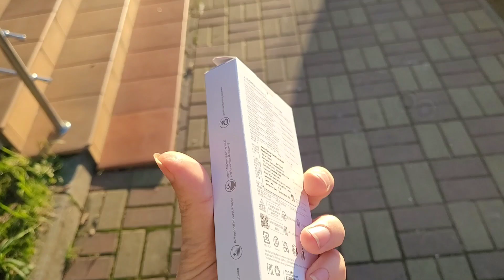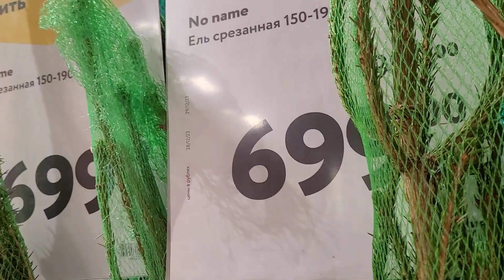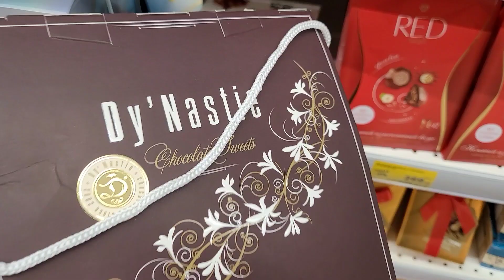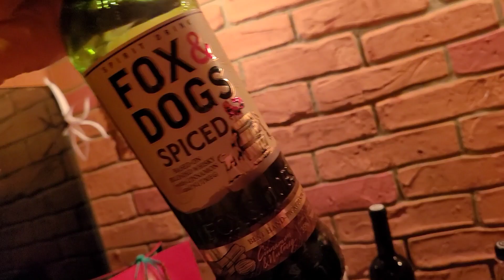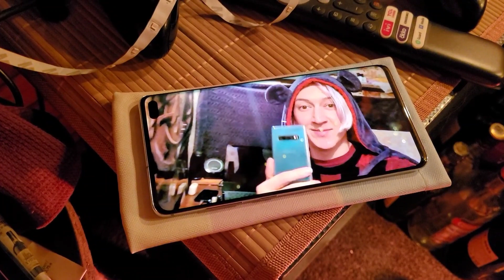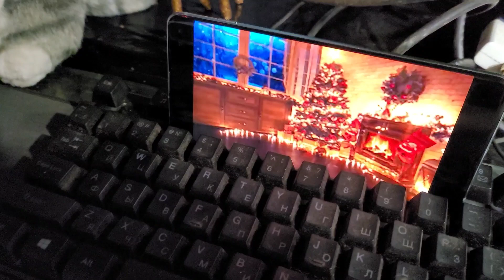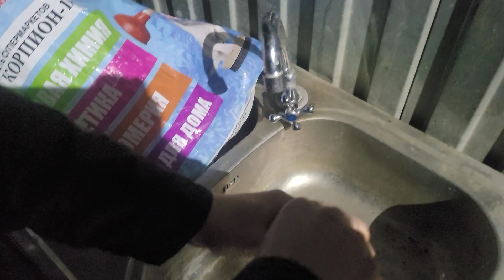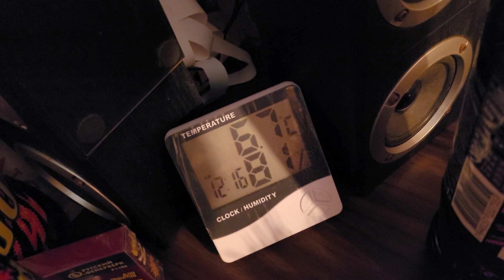VLOG: Нашли украшения! Купил два бенда. Мороз в Сочи.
Влог 102: 28 Декабря 2023 года, Сочи. Ходим по магазина в поиске подарков.
Купил два Xiaomi mi band, кучу гранат, набрали всякого на 8,5 тысяч рублей!
Мама нашла мои новогодние украшения, мы украсили комнату, набрали воды и сварили борщ! Получилось вкусно.